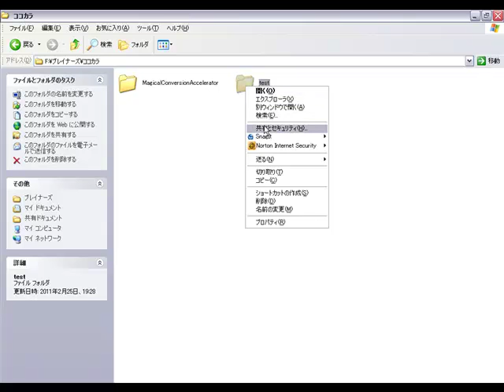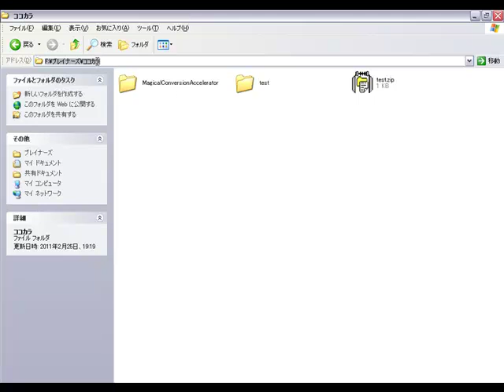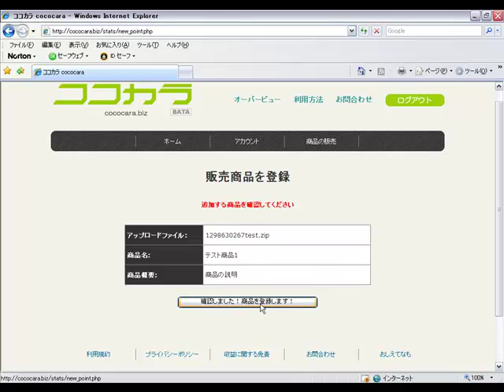ステップ2：商品のアップロード手順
完成された実証済みのビジネスそのものを手に入れ毎月毎月家賃収入を受け取るバーチャル大家さんになることに興味ありますか？